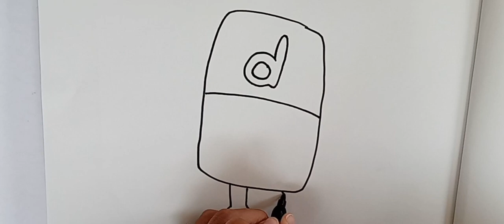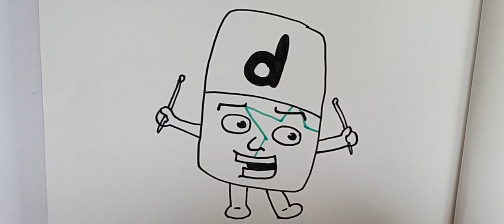Draw Alphablocks Letter d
Alphablocks characters, draw and color, BBC show, CBeebies, art for kids, autism sensory, instrumental music, left hand artist, alphabet letter, consonant